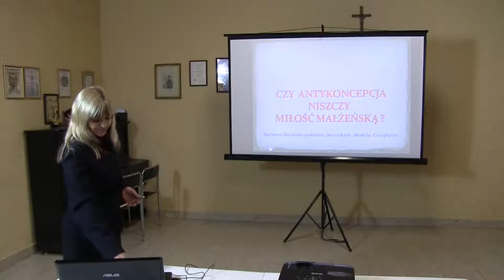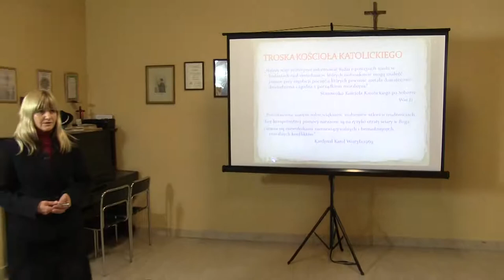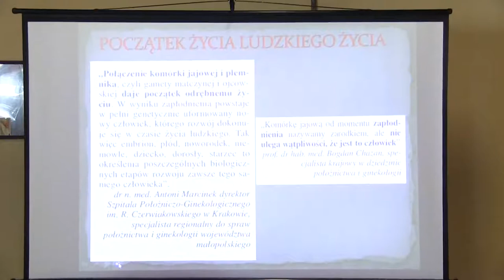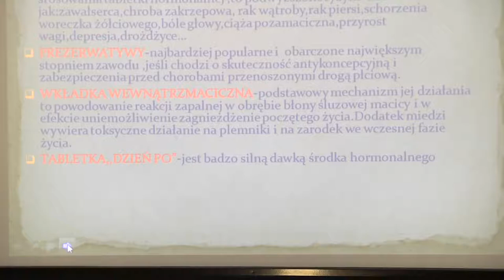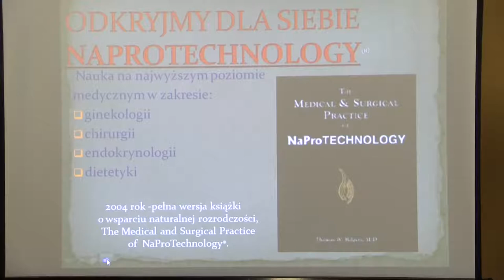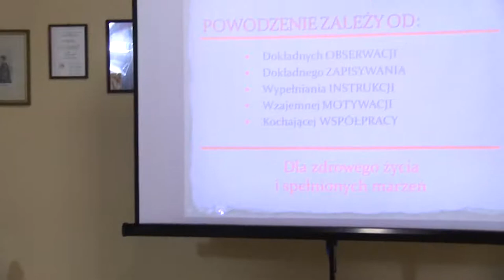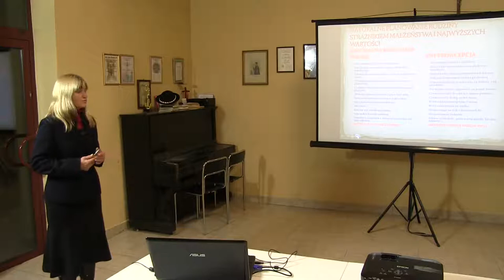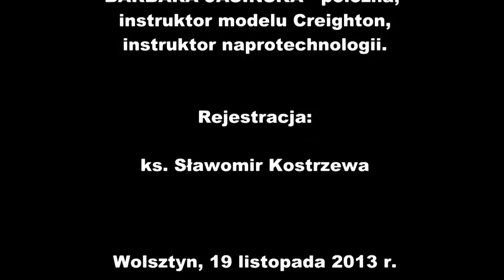Czy antykoncepcja niszczy miłość małżeńską Barbara Jasińska